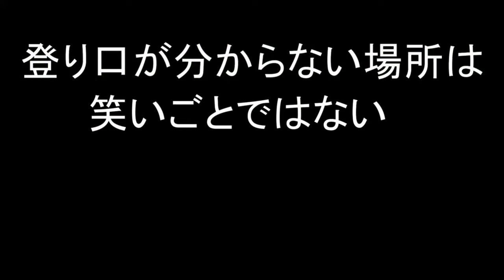渓流釣りで鉄砲水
僅か３分もしないで鉄砲水がやってきました。
ゴルジュ帯にいたので焦ってます。